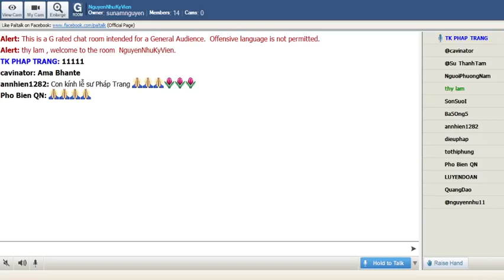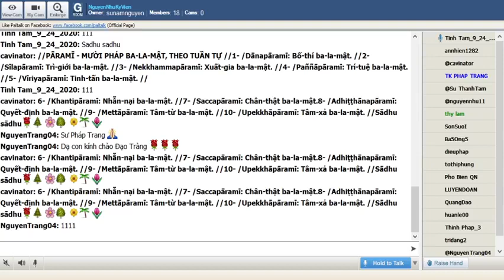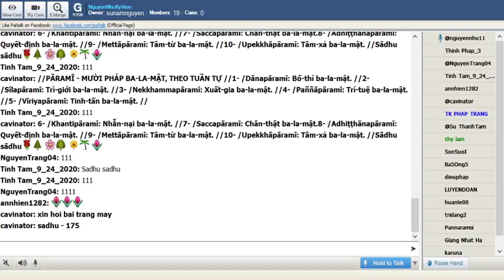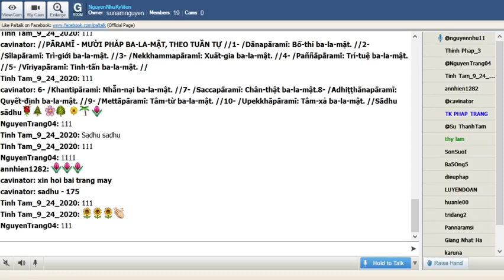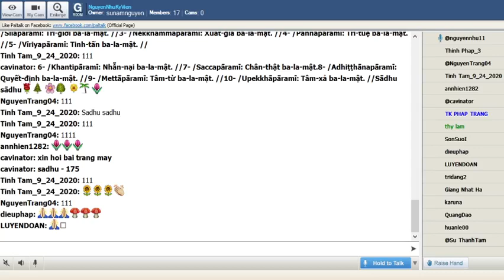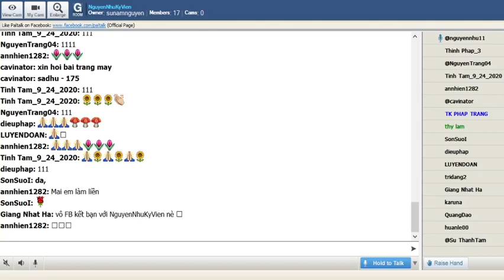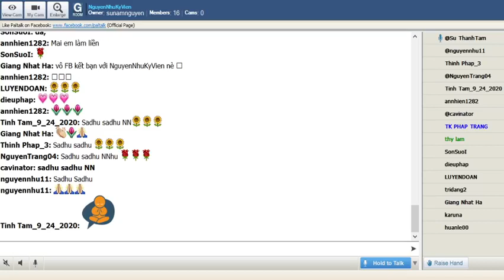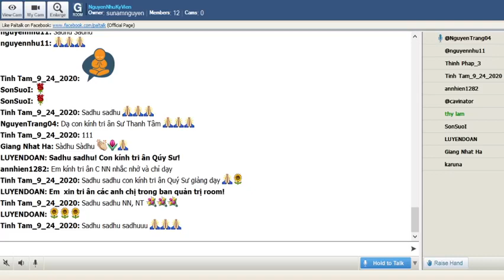NguyenNhuKyVienThứ Tư Dec 09-2020.Nhóm Học Ôn Bài VDP Cơ Bản(dựa theo giáo trình thầy King Milanda).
25_NguyenNhuKyVienThứ Tư Dec 09-2020.Nhóm Học Ôn Bài VDP Cơ Bản(dựa theo giáo trình thầy King Milanda)(Tiếp Theo)

                          🎍🎍🎍 ĐẶC BIỆT CỦA TÂM THIỆN 🎍🎍🎍

a. Chúng sanh trong cõi địa ngục mà khởi lên tâm thiện là lập tức thoát khỏi địa ngục
b. Tất cả chúng sanh đều có tâm thiện dục giới ngoại trừ :

*Bậc A La Hán (không còn tâm thiện dục giới nữa, xài bằng tâm duy tác, tâm hoàn toàn trong sạch,không còn bợn nhơ, không còn tạo nhân gieo quả nữa,là bậc thánh vô lậu)

*Phạm Thiên Vô Tưởng (vị này chỉ có Sắc pháp,không có Tâm)
c. Có trong nhiều cõi, trừ cõi Vô tưởng
d. Tạo được nhiều Quả
e. Biết được nhiều Cảnh (cảnh khổ, cảnh vui, cảnh thiền)

                                    🎍🎍🎍 40 NHÂN SANH TRÍ 🎍🎍🎍

4 Nhân sanh trí
4 Nhân tạo trí
9 Nghiệp trí
7 Nhân phát trí
8 Nhân đắc trí
8 Nhân tỉnh trí
4 Nhân Sanh Trí

     🎍🎍🎍Bốn nhân sanh tương ưng trí hay bốn nhân sanh trí 🎍🎍🎍

1. Có nghiệp quen nết trí
2. Sanh nhằm cõi vô sân
3. Đặng xa lìa phiền não
4. Gặp khi ngũ quyền mạnh

                                             ---oooOooo---

I. Có nghiệp quen nết trí:
Có nghiệp quen nết trí là trước kia chuyên môn dùng trí, nay còn trớn, thành tánh nết đã quen luôn luôn,như thế trí dễ sanh.
II. Sanh nhằm cõi vô sân:
Sanh nhằm cõi vô sân là ám chỉ cõi Sắc giới và Vô sắc giới. Được ở các cõi này thì tâm an tịnh rất nhiều ,tạo nền tảng cho trí tuệ phát sáng.
III. Đặng xa lìa phiền não:
Xa lìa phiền não là lúc không bị những phiền não phát sanh vào cơ tánh thì trí tuệ mới dễ phát sanh.

            🌺🌺 🌺Phiền Não theo Kinh Tạng có 10 điều 🌺🌺🌺

1. Dục Dục (ham muốn Cõi Dục Giới).
2. Hữu Dục (ham muốn Đời sau).
3. Sắc Dục (ham muốn Cõi Sắc Giới).
4. Vô Sắc Dục (ham muốn Cõi Vô Sắc Giới).
5. Tham (ham muốn nhiễm đắm).
6. Sân (giận, buồn, rầu v.v...tính luôn Tật, Lận và Hối).
7. Si (không Biết Pháp đáng Biết)
8. Ngã Mạn (ỷ, cống cao, so sánh).
9. Tà Kiến (nhận thức sai lầm).
10. Hoài Nghi (không quyết tin chánh Pháp).

Phiền Não theo Kinh Tạng không đủ chi Pháp vì chỉ có 9 chi pháp là:
Tham, Sân, Tật, Lận, Hối, Si, Ngã Mạn, Tà Kiến, Hoài Nghi.

           🌺🌺🌺Phiền Não theo Tạng Vô Tỷ Pháp có 10 điều 🌺🌺🌺

1. Tham (ham muốn bằng cách đắm nhiễm).
2. Sân (giận, buồn v..v.. tính luôn Tật, Lận và Hối).
3. Si (không chịu biết pháp đáng biết).
4. Ngã Mạn (cống cao, ỷ mình, so sánh).
5. Tà Kiến (thấy sai, hiểu lầm).
6. Hoài Nghi (không quyết tin Phật Pháp).
7. Hôn Thùy (bần thần, lui sụt, lười biếng đây kể: Hôn Trầm - Thụy Miên).
8. Điệu Cử (tán loạn, lao chao v.v...).
9. Vô Tàm (không thẹn với lương Tâm).
10.Vô Úy (không sợ hậu Quả - khổ đau, tai hại):Có đủ Pháp Thực Tính Bất Thiện, tức có 14 thứ sở hữu Bất Thiện

IV. Gặp khi ngũ quyền mạnh:Tín, Tấn, Niệm, Định, Tuệ.Gặp khi ngũ quyền mạnh như là các bậc đã đầy đủ Pháp độ, nhất là bồ tát kiếp chót

1. Tin ân đức bậc ứng cúng
2. Nghe Phật pháp cao siêu
3. Không dễ duôi lừng lẫy
4. Xuy sét pháp cao đã nghe
1. Tin ân đức bậc ứng cúng:Tin ân đức bậc ứng cúng là tin chắc rằng bậc Phật toàn giác giáo chủ ngôi pháp bảo, luôn bậc Bích chi Phật và Thinh Văn tứ quả, đều có ân đức không còn phiền não, nên rất đáng cúng dường mới gọi là ứng cúng. Nếu ai gặp được, lại đầy đủ đức tin, tức là căn lành, phước duyên đã đến thì các Ngài sẽ giúp, nên trí hóa phi thường, cũng nhờ đức tin đối với bậc ứng cúng.
2. Nghe Phật pháp cao siêu:Nghe Phật pháp cao siêu là dĩ nhiên đặng biết cái chưa biết mà chẳng phải tầm thường, đó là đã tạo ra trí tuệ.
3. Không dể duôi lừng lẫy:Không dể duôi lừng lẫy là người có niệm luôn luôn sẽ làm nền tảng cho những trí tuệ phát sanh rất dễ.
4. Suy xét pháp cao đã nghe:Suy xét pháp cao đã nghe là suy xét pháp lý vô thường, khổ não, vô ngã cho đến Niết Bàn. Nhận thật rõ đó là trí, hoặc những pháp cao đã nghe mà còn hẹp,nhiều khi suy xét đặng hiểu thêm.

                                🌺🌺 🌺9 Nghiệp Trí 🌺🌺🌺

  Nghiệp trí là công việc làm sẽ phát sanh ra Trí tuệ

1. Thuyết pháp cho người nghe
2. Dạy nghề không tội lỗi
3. Dạy chuyện không tội lỗi
4. Dạy tài không tội lỗi
5. Trọng người thuyết pháp
6. Cầu người thuyết pháp cho nghe
7. Làm phước nguyện sanh trí
8. Tự soạn sách cao, kinh chánh
9. Bố thí sách cao, kinh chánh

1. Thuyết pháp cho người nghe thì phải suy xét đến pháp ta sẽ nói, cũng có cao siêu thắc mắc hay sanh thêm sự nhận rõ ràng hơn trước.
2. Dạy nghề không tội lỗi là các nghề không tạo ác,chẳng nhiễm tục trần, rút những kinh nghiệm đưa ra phải sáng kiến, mới giúp người học mau hơn khi ta học.
3. Dạy chuyện không tội lỗi như là tích xưa, chuyện cũ v.v... những chuyện dùng trí mà không phải tạo tội,hay là công việc những điều nào sáng kiến.
4. Dạy tài không tội lỗi là chỉ dạy và giúp đỡ người cho họ có thể phát triển khả năng đặc biệt của họ,chẳng hạn như biệt tài tổ chức, điều khiển, gieo cảm tình, trình bày mạch lạc và lưu loát, hướng dẫn quần chúng... những tài năng đó không tạo nên ác nghiệp(tội lỗi).